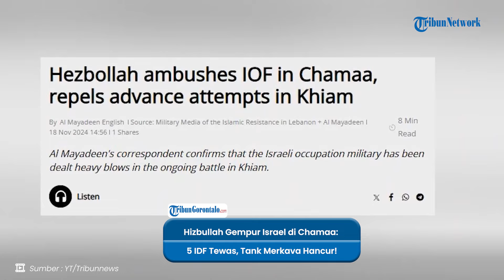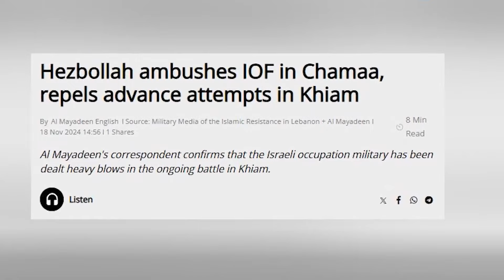Hizbullah Gagalkan Upaya Israel Serang Chamaa, 5 IDF Tewas dan Tank Hancur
VP: Roly Maundeng

Kelompok Perlawanan Islam Hizbullah, menggagalkan upaya pasukan pendudukan Israel melakukan penyergapan di Chamaa, Lebanon.

Setidaknya, lima tentara tewas sementara 30 lainnya luka-luka dalam eskalasi di Chamaa.Dilansir Al-Mayadeen, Senin (18/11/2024), tiga hari setelah serangan Israel, pasukan IDF dipancing untuk melakukan penyergapan di pinggiran barat Chamaa.

Jebakan itu mengakibatkan jatuhnya korban di antara pasukan Israel.

Hal ini memaksa Israel untuk mengevakuasi pasukan mereka yang terluka.

Setelah itu, pasukan lain maju ke arah timur kota, hanya untuk menjadi sasaran Hizbullah dengan peluru artileri.